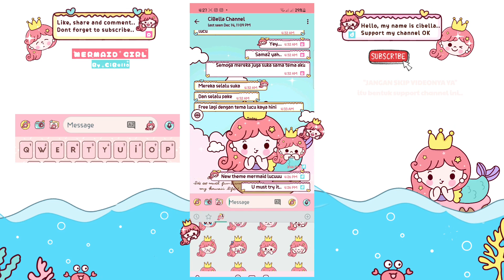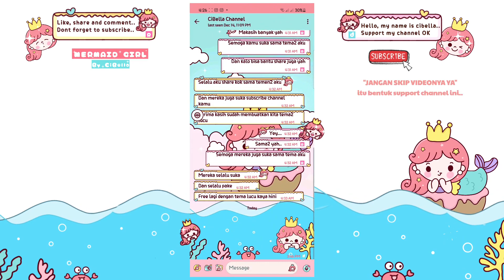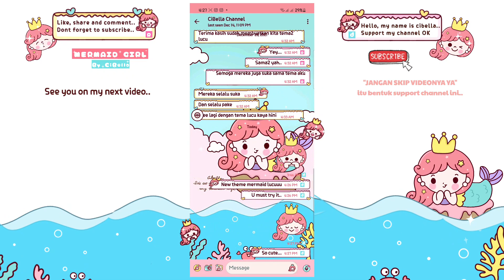Tema Whatsapp Lucu 2022 || Mermaid Girl Kawaii Cute Theme || Delta Whatsapp Fouad Whatsapp 2022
Judul Tema : Mermaid Girl
Hello temen2, today aku mau kasih tema yang super cute banget dengan warna yang seger biru2 laut gitu dan warna pink orange kuning juga aku paduin disini, dan aku buatin karakternya "mermaid girl", dan aku bikin versi whatsapp clone dan unclone.
Kalo Whatsapp Clone akan replace ke delta yowa
Dan unclone akan replace ke fouad com.wa, dan kalian harus inget ya ini buka fouad tapi delta yg nimpa ke fouad. Dan untuk tampilan depan homescreennya, Aku buatin yg original biasa aja, gada versi lain karena kayanya emang udah cocok kaya gini, makanya aku ga buat versi lain yah. Semoga kalian suka.

Dan jangan pelit Like dan Komen ya kalo dah nonton dan download. Dan jangan skip2 videonya juga, cuma 2 menit kok guys.. itu bentuk kalian support channel aku. OK

Noted :
•CLONE : Akan mempunyai double whatsapp
Replace Delta YoWa
•UNCLONE : Harus hapus whatsapp original
dan ini bisa Replace Fouad Com.Wa [ini bukan Fouad Tapi Delta Nimpa ke Fouad]
Dan kalian harus install WHATSAPP APK BASE THEMEnya

(PENTING, KALIAN HARUS INSTAL APK BASE INI YA, KALO ENGGAK DI INSTAL APK AKU INI, ICON2, BUBBLE CHAT, DLL TIDAK AKAN TERGANTI YA)
●WHATSAPP BASE YANG HARUS DI INSTAL :
• FOR DELTA YOWA :

●THEME WHATSAPPNYA XML:
°V. ORIGINAL :

●STICKER PACK HD:
°PART 1 :

Dan jangan lupa nyalain lonceng notification untuk tau ada video terbaru dari aku.

●IG Business : diahtheme
●IG Official : cibella21
♡ Love  Cibella ♡